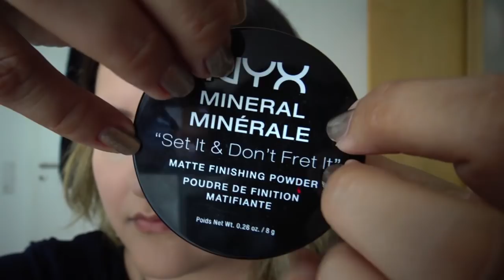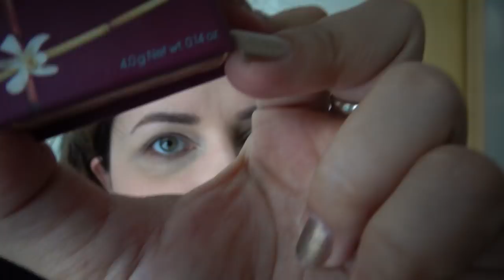Makeup Tapping Applying ASMR ~ softly spoken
Hey guys, I think it's my three years channel anniversary these days, so yayyyy! I hope you like my new makeup video, please let me know. Thanks so much for hanging out, I love it! hehe. Greets from Germany!
Please wear headphones for the best effect!
The video intro was made by +RudelyRelaxingASMR
This channel is for entertainment and ASMR only. I'm not a professional singer.
The videos on this channel cannot replace any medical or therapeutical treatment. Any advice that may be given in them is purely my personal one or a role play that I have made up for entertainment. If you have any health problems, please see your local GP.